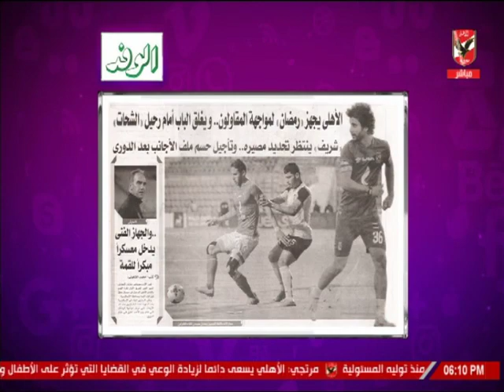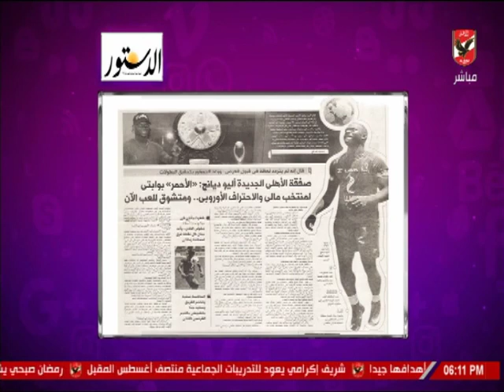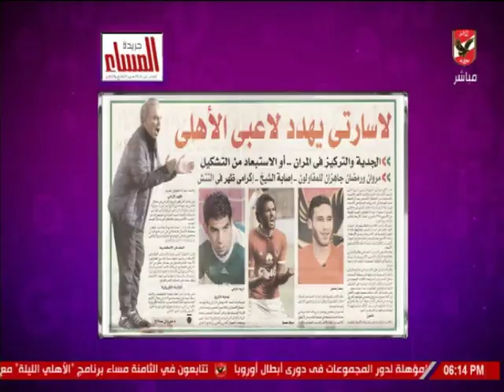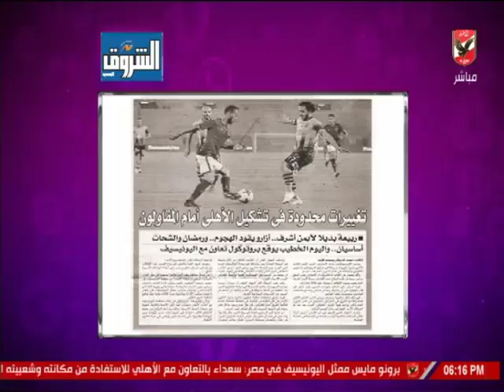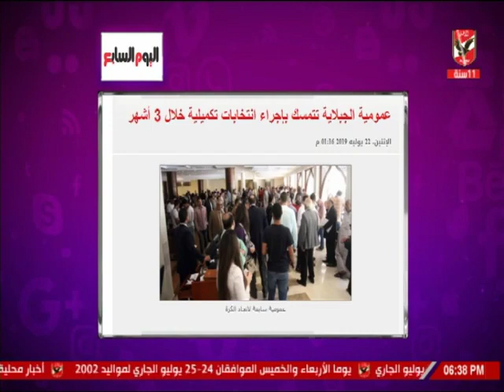حلقة كلام في الميديا 22-7-2019